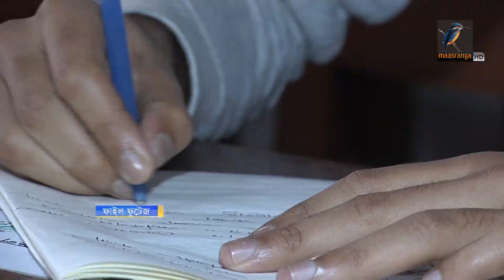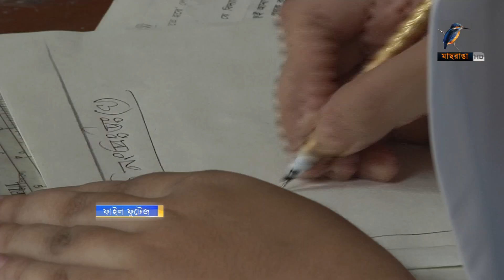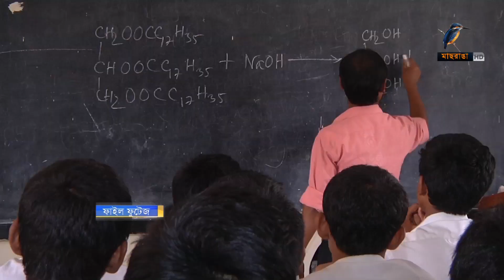দশম শ্রেণির আগে থাকবে না পাবলিক পরীক্ষা | Public Exam | Maasranga News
বদলে যাচ্ছে স্কুল-কলেজের শিক্ষাক্রম। লিখিত পরীক্ষা নির্ভর মূল্যায়নের চেয়ে শিক্ষার্থীর শ্রেণি ভিত্তিক মূল্যায়ন বেশি গুরুত্ব পাবে। এছাড়া দশম শ্রেণির আগে কোন পাবলিক পরীক্ষা ও বিভাগ-বিভাজন না থাকা এবং পরীক্ষা ও পাঠ্যবিষয় কমানোর মত দিকগুলোও যুক্ত হচ্ছে।

2 Bir Uttam Ziaur Rahman Road (New Airport Road)